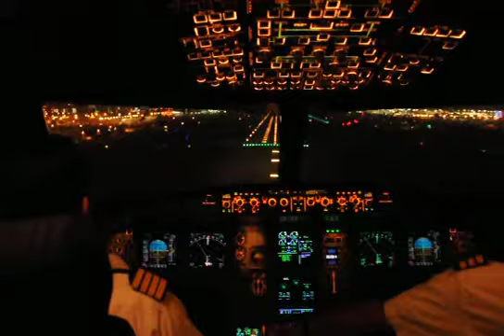AIRBUS A320 ON FINAL LOS ANGELES....AIRPORT MEXICANA LANDING BY NIGTH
I THINK  IT IS  A VERY GOOD VIDEO... WITH A LOT OF DETAILS...

watch Amazing app more than 1000 feet in seconds wooowww must

watch WHATS UP AT MEXICO CITY AIRPORT YOUR ARE GOING TO LOVE IT ..

watch fantastic view from flight deck landing at Mexico city GO PRO CAM